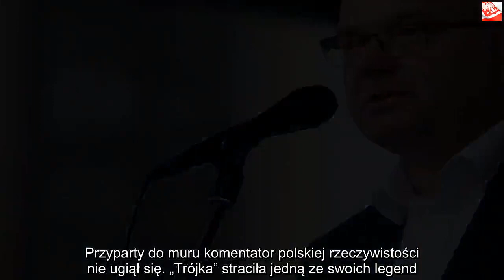Artur Andrus: Żona dziennikarza to tajemnicza postać | Powiększenie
Dzięki za oglądanie! Jeśli lubisz wideo, zdobądź je i udostępnij znajomym. Kliknij tutaj, Artur Andrus żona i życie prywatne cenionego polskiego satyryka owiane jest dozą tajemniczości. Możemy szukać i szukać, w żadnym z wywiadów „człowiek orkiestra” nie wyjawił mediom kulis swojej prywatności. Dlaczego? Artur Andrus żona nie pojawia się w mediach, mimo kilku dekad publicznej aktywności mężczyzny. Określenie „człowiek orkiestra” wydaje się w jego przypadku celnym opisem. Jest stałym bywalcem świata mediów i sztuki. Mimo różnych konwencji i rytuałów zawodowych umiejętnie łączy obie przestrzenie.Artur Andrus żona tajemnicą gwiazdy. Tak jak całe życie prywatne Andrusa kojarzymy głównie przez pryzmat dziennikarskiej misji w Polskim Radiu. Przez 23 lata realizował się w jako radiowiec. Po dojściu PiS do władzy, nowy zarząd publicznej stacji postawił Andrusowi – bywalcowi „Szkła kontaktowego” w TVN24 ultimatum – odejdzie z popularnego „Szkiełka”, znanego z ciętej krytyki PiS, albo pożegna się z radiem. Przyparty do muru komentator polskiej rzeczywistości nie ugiął się. „Trójka” straciła jedną ze swoich legend.    Nie załamało to twórcy, który swój czas przeznaczył na inne twórczo-medialne inicjatywy. Możemy go zobaczyć m. in. na scenie kabaretowej. To z nim kojarzymy „przerywniki”, czyli krótkie scenki między występami kabaretów. Jego błysk, inteligencję i wyciąganie zadziwiająco celnych wniosków zaimponowały tysiącom widzów i słuchaczy. Nie zmienia to faktu, że o prywatności Andrusa nie dowiemy się praktycznie nic. Człowiek publiki potrafi od lat stawiać mur między życiem publicznym a prywatnym. Nie da się go sforsować w żadnym wywiadzie. – A czemu nie opowiadasz o życiu prywatnym? – pytano go niegdyś na łamach Dziennika.pl.  Odpowiedź była zabójczo prosta w swej celności. Lub jak kto woli – celna w swej prostocie. – Bo jest prywatne. Rozmawiam o tym z przyjaciółmi, jak wszyscy, ale czemu miałbym to sprzedawać? Mam robić sesje fotograficzne w domu? – dziwił się Artur Andrus. Twórca ma swojej bogatej karierze znamienny singiel „Glanki i pacyfki”. W kontekście rodziny i życia prywatnego jest rzeczywistym przyznaniem się do poglądu na te sprawy. – Czyś ty wybranka punka, czyś ty dziewczyna skina, najważniejsza, najważniejsza jest rodzina. Czyś ty jest ojciec-punk, czyś ty małżonek-skin, w życiu liczą się tylko żona, córka i syn – śpiewał Artur Andrus. W rozmowie z „Głosem Wielkopolski” potwierdzał, że dobro rodziny jest dla niego najważniejsze. – Pod pojęciem rodzina nie rozumiem tylko mamy, taty, brata, siostry, żony czy syna. Chodzi mi o to, że świadomość bliskości ludzi jest bardzo ważna. Występujący w tekście skin i punk też są bardzo umowni. Pomyślałem sobie, że fajnie pokazać żony reprezentantów dwóch wrogich subkultur, które w sklepie na stoisku z wędlinami rozmawiają o swoich cudnych dzieciach – mówił. Wyraźny rozdział aktywności publicznej i prywatnej Andrusa jest godny uznania. W dobie wyścigu po kontrakty i reklamy gwiazdy obnoszą się najdrobniejszymi szczegółami swojej prywatności wybierając drogę „do sławy przez skandal”. Jak widać cenionemu satyrykowi taka postawa jest zupełnie obca.